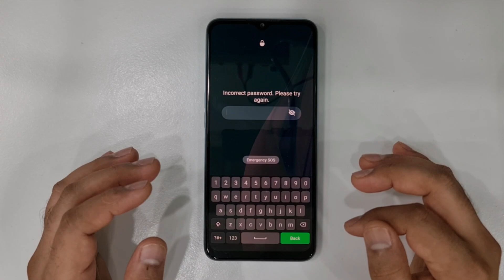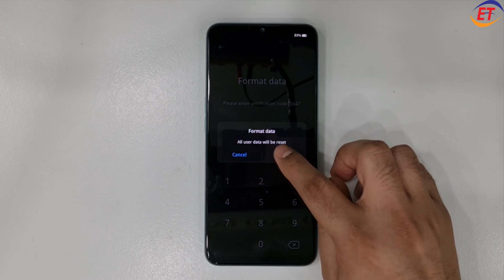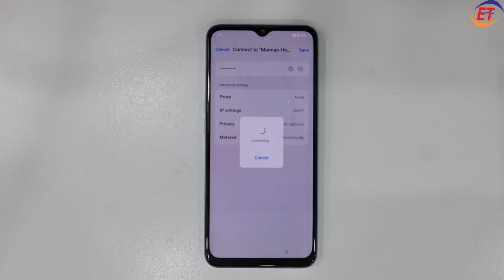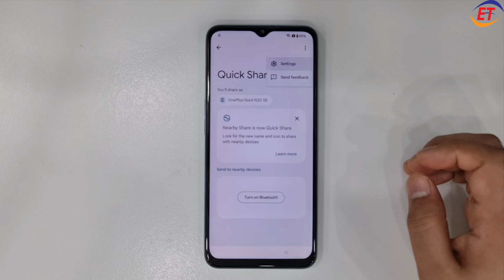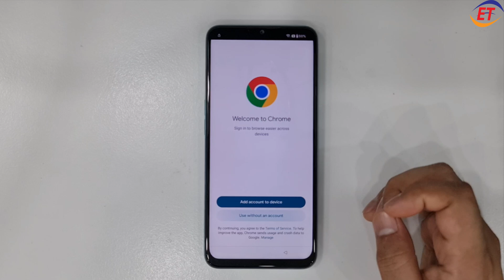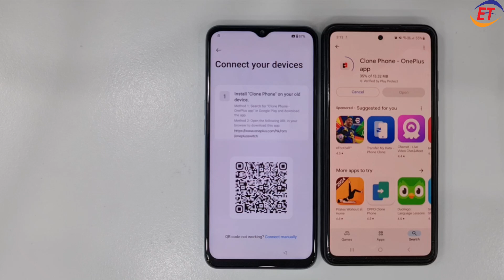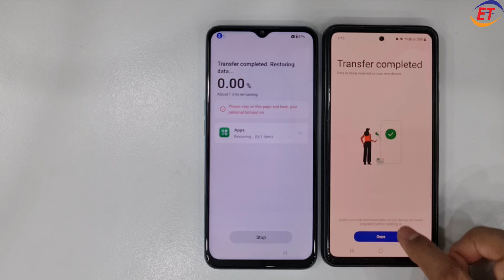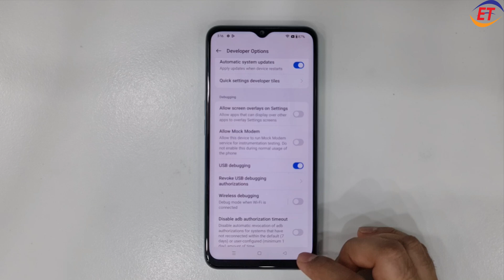OnePlus Nord N20 SE Hard Reset And FRP Unlock Android 14/Remove Password PIN Pattern Lock Without PC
What's the Best Way to Bypass FRP on OnePlus Nord N20 SE?
ONEPLUS NORD N20 SE Hard Reset Made EASY!
MIND-BLOWING OnePlus Nord N20 SE Secrets Revealed!
SHOCKING Truth About OnePlus Nord N20 SE Hard Reset Exposed

OnePlus Nord N20 SE Remove Password PIN Pattern Lock Without PC